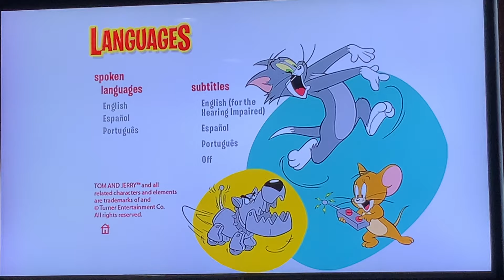Tom and Jerry’s Adventures Menu